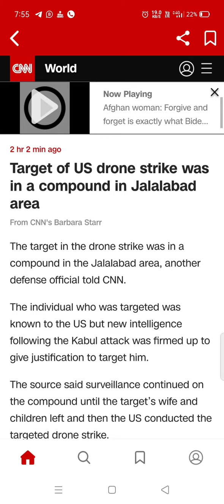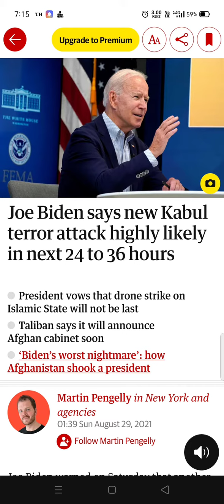Another bomb 💣 blast in Kabul Airport (Afganistan )